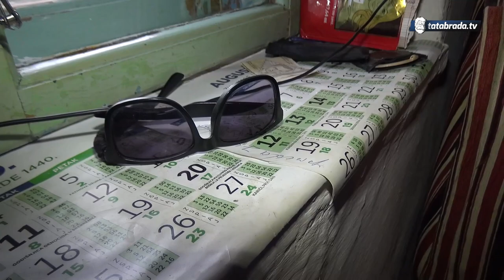8 decenija prijateljstva: Ismet i Muhamed Čomor - tatabrada.tv